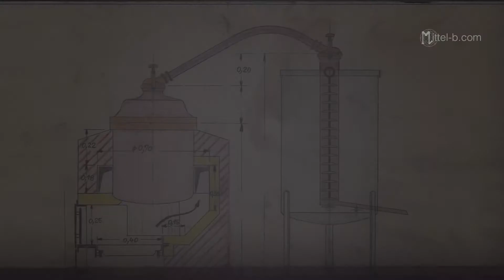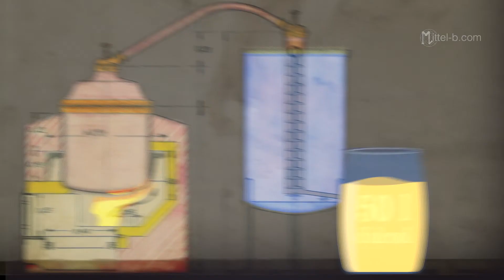La Distillation en 1mn30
La queue, le corps, la tête ? S'il ne s'agit pas du dragon il y a pourtant matière à vous mettre le feu au gosier : la distillation du schnaps expliquée en 1 minute 30 par l'association Mittel-B de Mittelbergheim. S'Gelt !